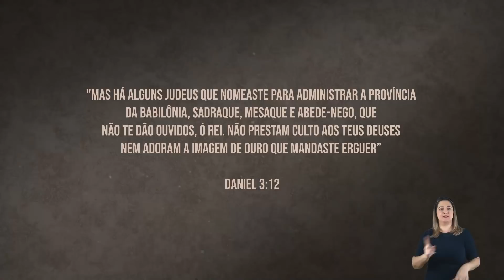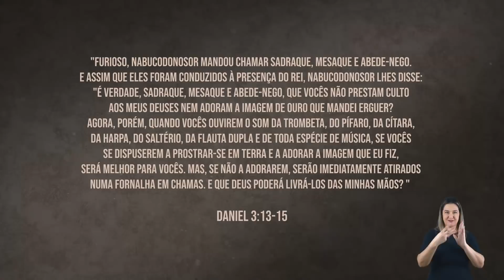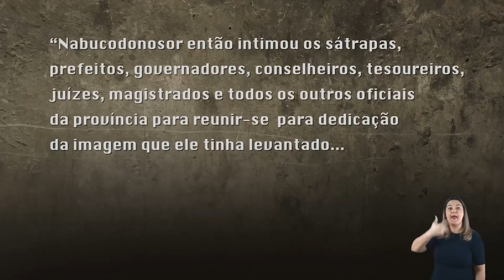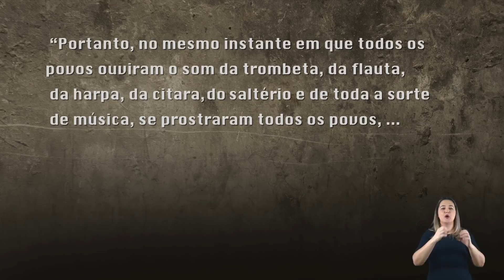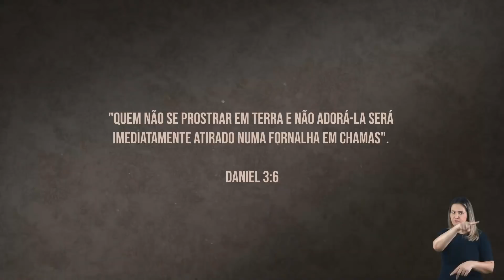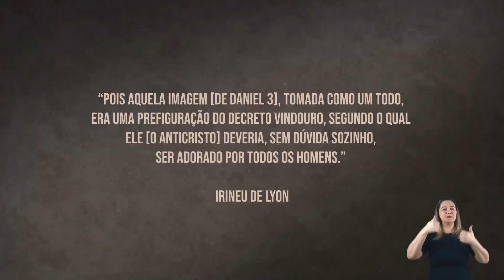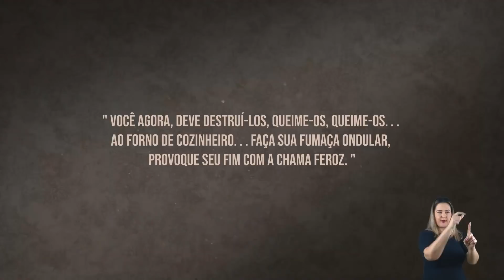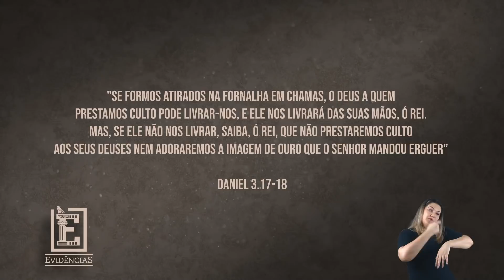Fornalha em chamas parte 2 | Evidências NT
O livro de Daniel e a arqueologia, quais evidências temos? No episódio de hoje veremos o livro de Daniel com as argumentações arqueológicas que podemos ter da história dele.

Estude a bíblia gratuitamente com o Dr. Rodrigo Silva!
Acesse e peça um guia de estudos gratuito.

Roteiro e Apresentação: Rodrigo Silva
Direção: Ronaldo Vicente
Produção: Fran Pothin e Dani Quirino
Edição: Mathews Carneiro
Social Media Web: Débora Dantas Timm

Daniel e a Arqueologia  | Evidências NT